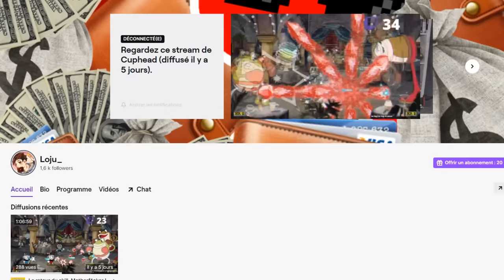RÉSUMÉ ZELDA SKYWARD SWORD EN 13 MINUTES !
Une pensée pour Jean-Bernard-L'ermite bloqué à jamais.